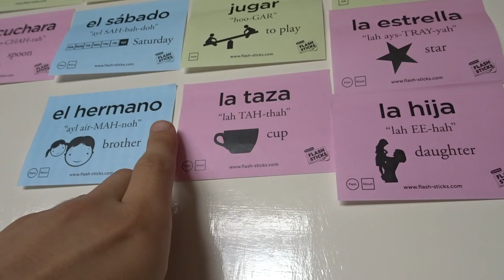HOW TO REMEMBER ANYTHING INSTANTLY!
HERE'S the memory hacking course I was talking about

Memory is super important to everyone and having a good memory is a really important part of improving your life. Being able to remember anything whenever you want and memorize information is HUGE and very valuable.